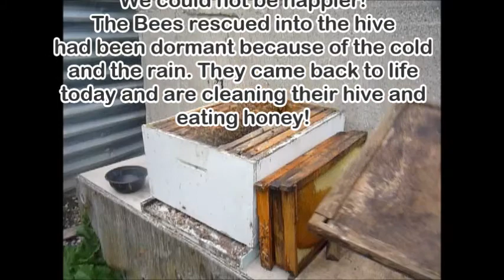Ontario Bee Rescue - May 31, 2015 Swarm rescue in Aberfoyle Ontario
Bee Rescue after a massive storm in Aberfoyle Ontario - May 31, 2015. Looked very sad but turned out positive. ‪#‎savethebees‬